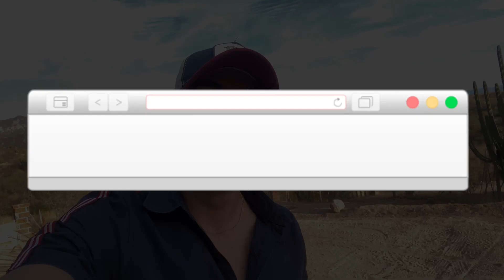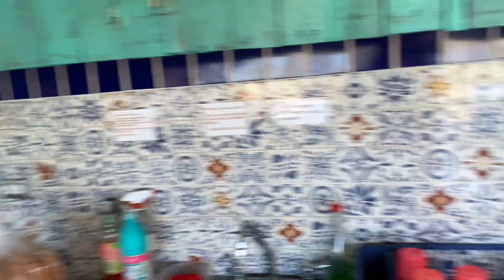VLOG DE MI CUMPLEAÑOS/Lako-FEST 2022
Que onda plebes!!! Hoy quiero agradecer a dios y al universo por todo lo que me ah dado... por permitirme festejar otro año mas de vida con las personas que mas quiero... les agradezco a ustedes por sus mensajes y muestras de cariño, les comparto un poco de lo que fue el festejo de mi cumpleaños, muchas gracias por todo su apoyo!!! si les gusto el video regálenme su valioso like y compartan.🎉